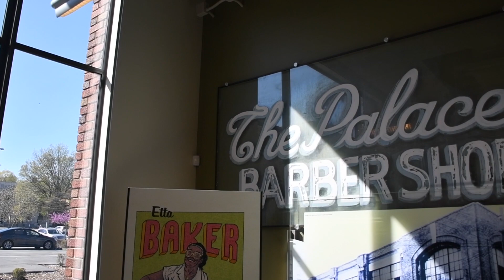Radio Bristol Songwriter Showcase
WBCM - Radio Bristol held their annual on-air Songwriter Showcase fund drive on Tuesday afternoon, welcoming some of the region's finest artists for short sets in the beautiful Birthplace of Country Music Museum Theater. Radio Bristol is hoping to raise funds in order to stay on the air and continue to improve their product each year.

In the words of Program Director Kris Truelson, "Consider giving to this one of a kind station. We’re a small team that believes in offering a platform to local voices and local and regional musicians. As the airwaves continue to homogenize, Radio Bristol does quite the opposite. We’re grassroots and proud of it."

Consider supporting their efforts at listenradiobristol.org.